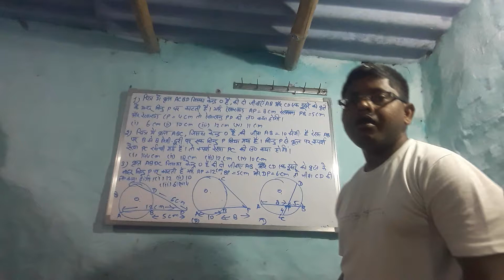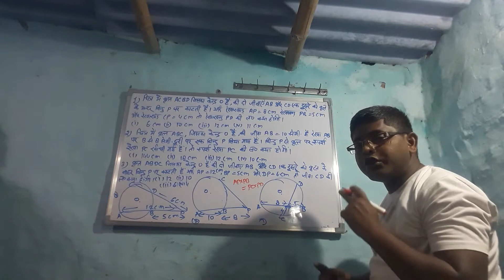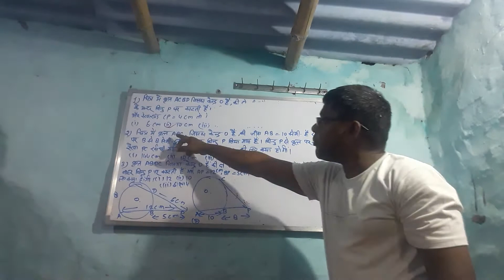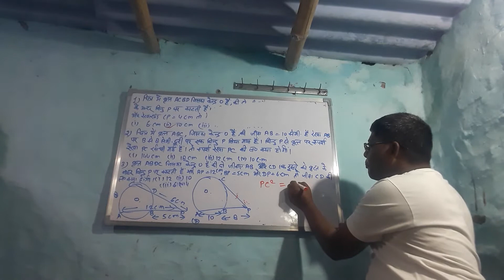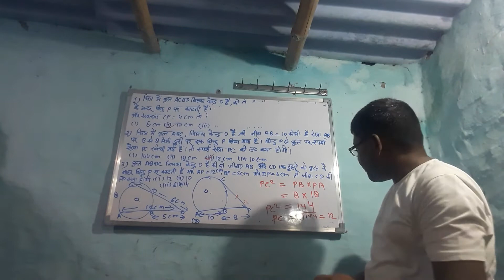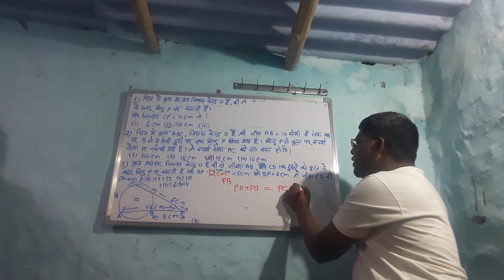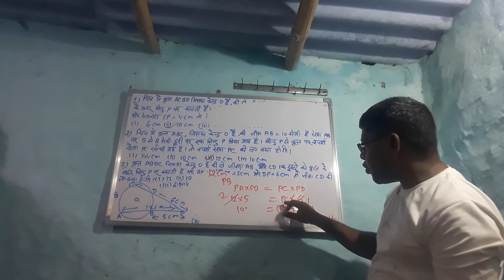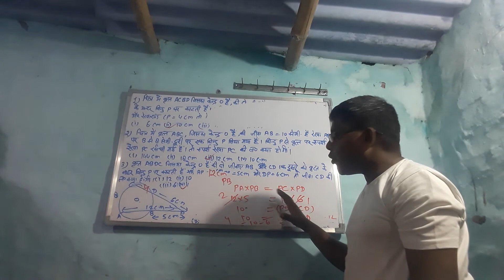# miscellaneous questions # objective type of questions # for students class 9to 12th # study from h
# Miscellaneous questions
# objective type of questions.
# Tangent of a Circle.
# Educational channel for mathematics.
# for students class 9to 12th.
# free learning video channel.
# study from home through online class.
# get me your feedback after watching this video.
Keep learning and keep growing keep practicing keep watching.